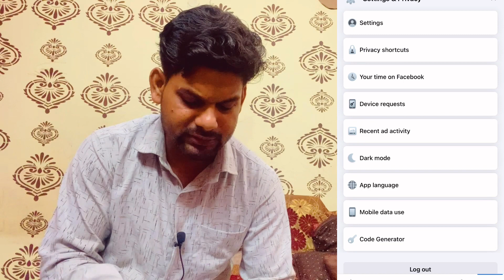Facebook Video Viral Karne Ka Sahi Tarika 2023 |How To Viral Video On Facebook Page?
On Wi-Fi only
Never autoplay videos